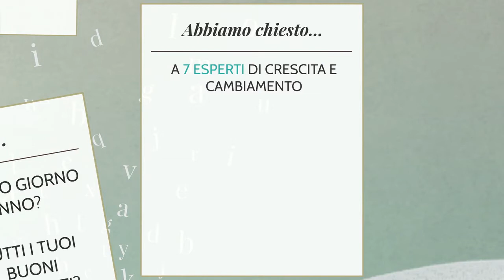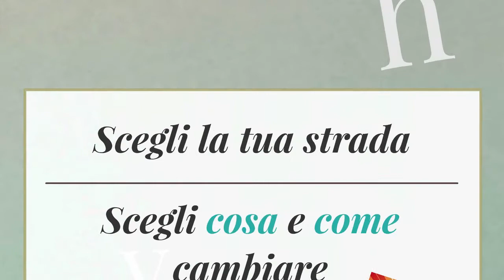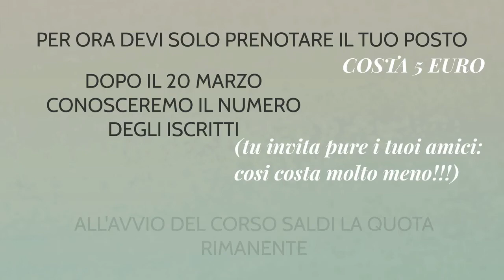Presentazione Settimana cambiamento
Sette corsi per cambiare: coaching, organizzazione personale, trovare e cambiare lavoro, personal branding, motivazione, goal setting, alimentazione sana, ecopsicologia, gestione dei cambiamenti e molto altro!